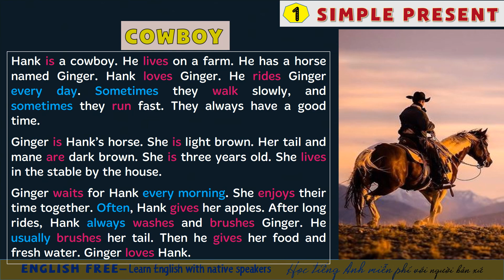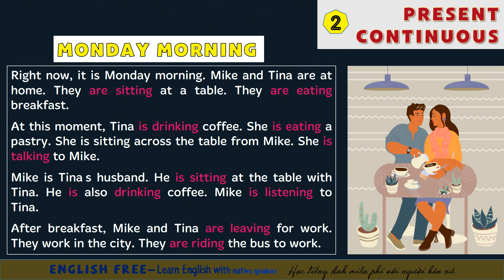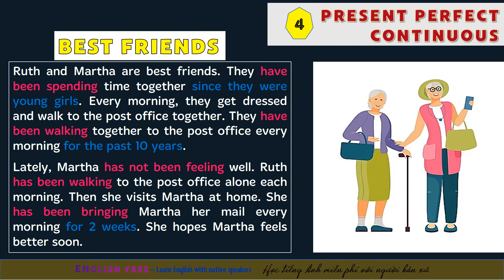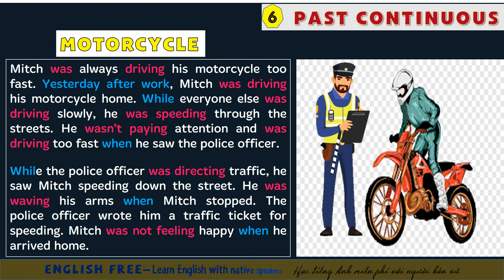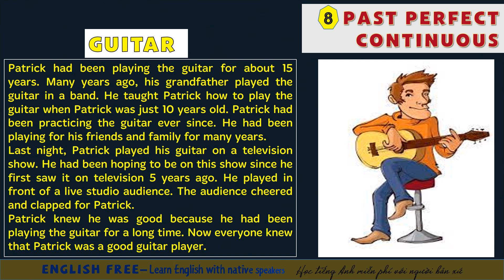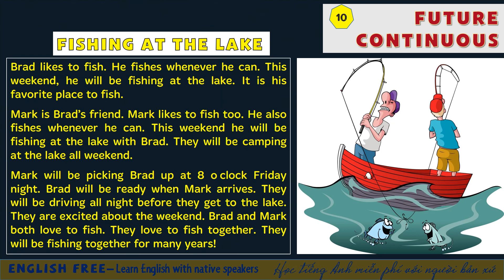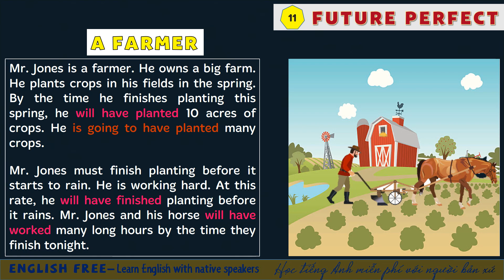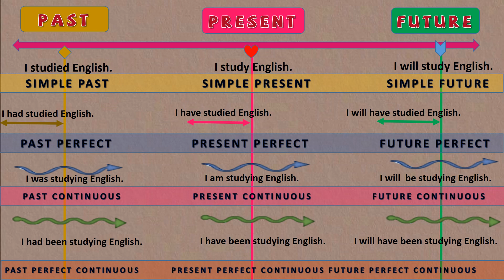[1] English Grammar not easy | 12 tenses through stories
[00:00]   Introduction
[00:14]  12 basis tenses
[00:44]   simple present | cowboy
[01:53]   present continuous | Monday morning
[02:58]   present perfect | live in Florida
[04:04]   present perfect continuous | Best friends
[05:02]   simple past | one autumn evening
[06:11]   past continuous | motorcycle
[07:04]   past perfect | Dance
[08:05]   past perfect continuous | Guitar
[09:14]   simple future | A wedding
[10:21]   future continuous | fishing at the lake
[11:33]   future perfect  | a farmer
[12:33]   future perfect continuous | a window washer